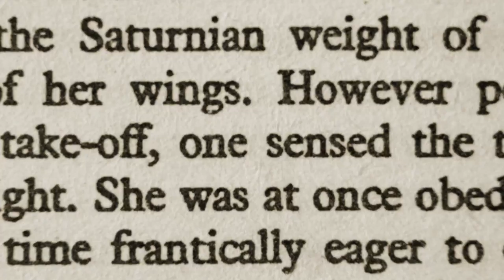Grown Up Story Time - ATLANTIC SHITTY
Bootown Boston is bringing a Houston favorite to Beantown with Grown Up Story Time; an hour of funny, heartwarming, crazy, amazing stories read aloud at the ever so cozy Aeronaut Brewery and SCATV films these each month as part of Duck Village Stage!

ATLANTIC SHITTY written by Thom Dunn
Story read by Nick Garner